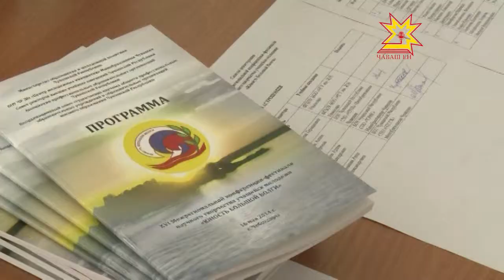Шупашкарта «Аслă Атăл çамрăклăхĕ» конференци иртрĕ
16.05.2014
Чăваш Енре регионсен хушшинчи «Аслă Атăл çамрăклăхĕ» ăслăлăх фестиваль-конференцийĕ иртрĕ. Мероприятие 16-мĕш хут ĕнтĕ - наукăпа кăсăкланакан пултаруллă çамрăксене тупса палăртас, вĕсене аталнма пулăшас тата хавхалантарас тĕллевпе йĕркелеççĕ.